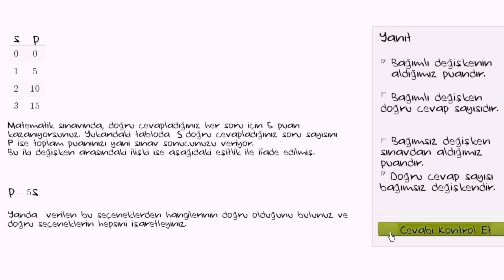Bağımlı ve Bağımsız Değişkenler (Cebire Giriş)